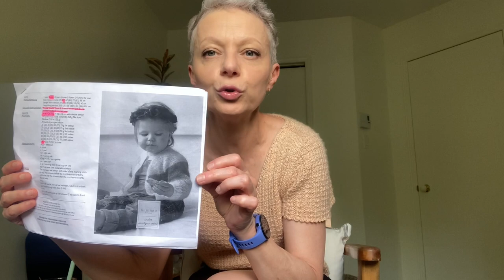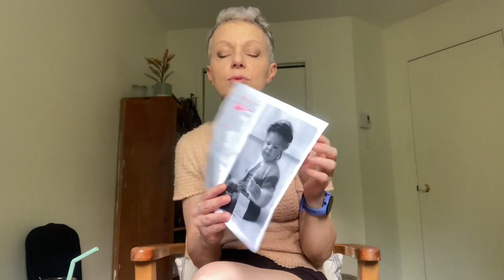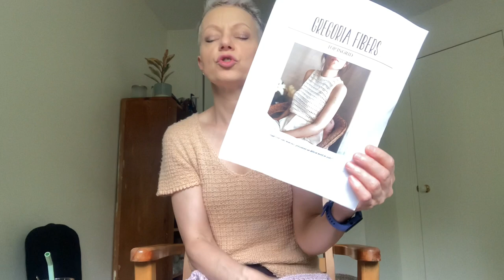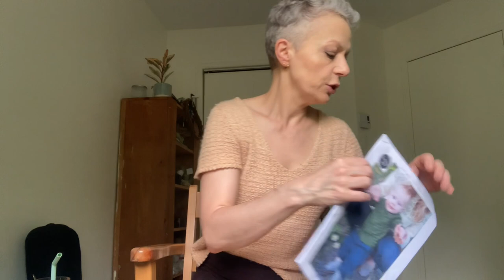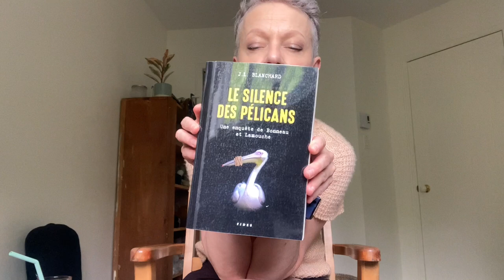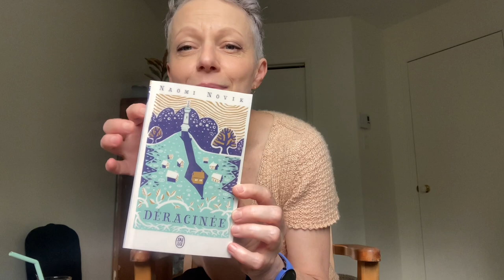Épisode 12 - L'épisode où j'ai chaud!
KAL: n'oubliez pas pour participer, un projet d'un designer québécois ou un projet avec de la laine québécoise (local) ou  encore les deux!

PROJETS TERMINÉS:

Bas (socquettes)  Fleuriste de Marie-Christine Lévesque (patron à venir)

Bonne lecture, bon tricot! À la prochaine!